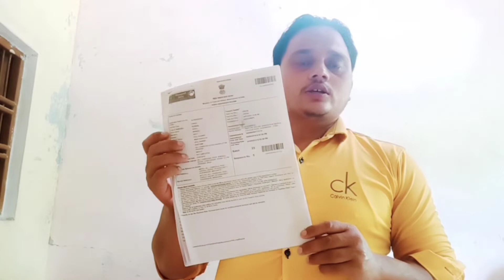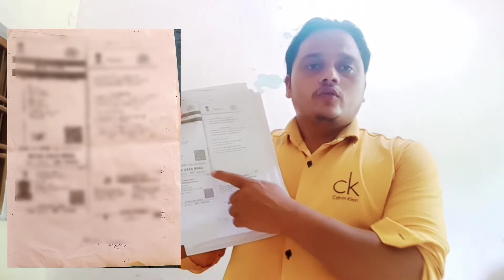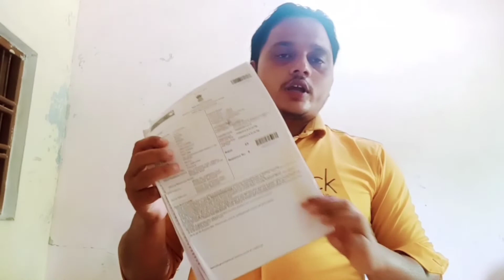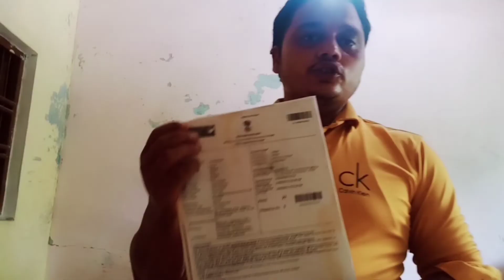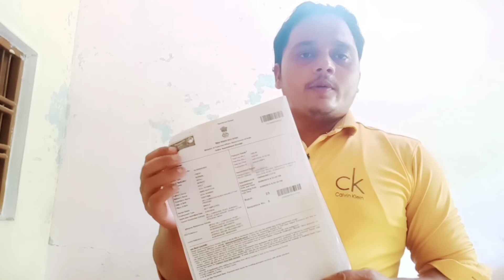Passport office me kya hota hai | Passport office me kya document chahiye |Passport office gorakhpur